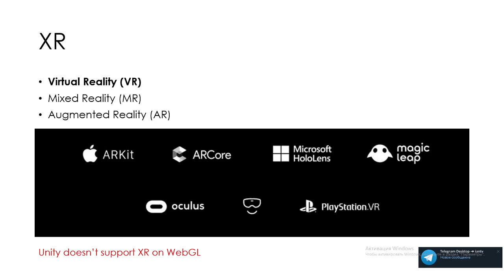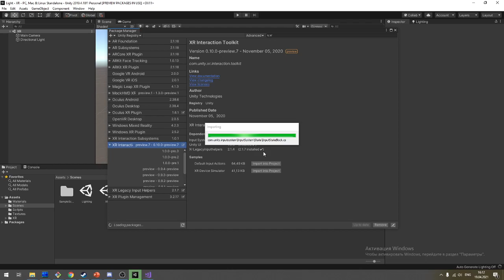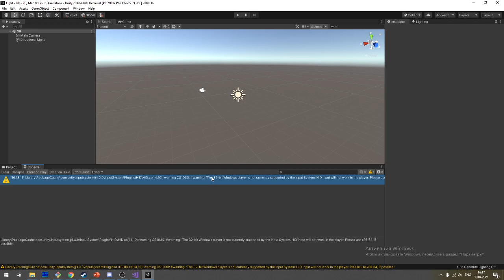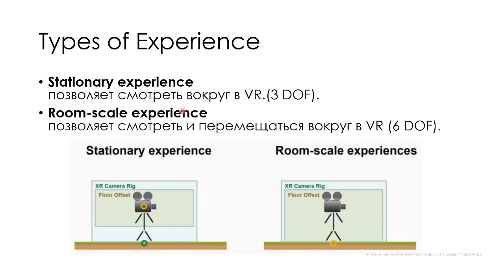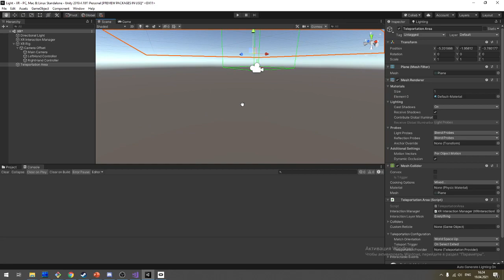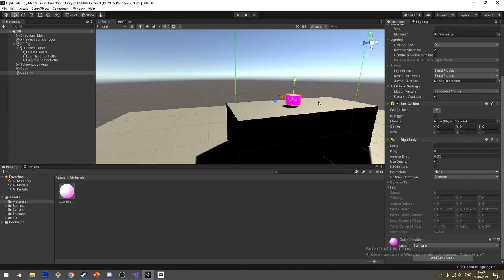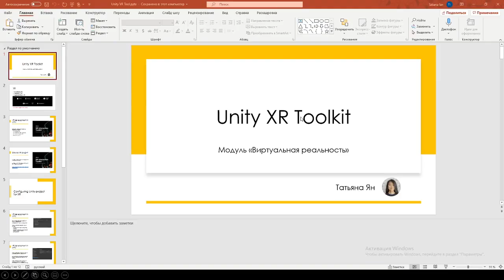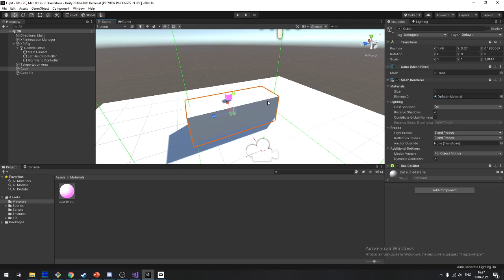8. Unity XR Toolkit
- VR Experience
- Oculus XR plugin, XR plugin Manager
- Locomotion System: Teleportation and Snap Turn Provider
- XR Grab Intaractable